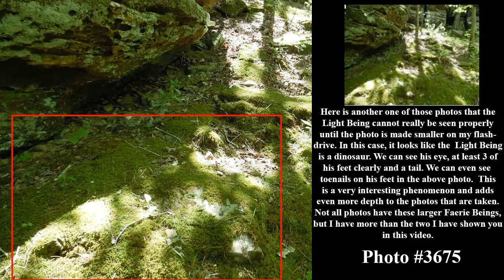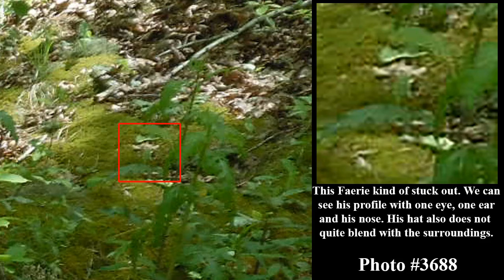Real Faeries Real Photographs/Natural Bridge Part 3/Arkansas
Hello Faerie Finders and Faerie Seekers! Here is Part 3 of the Natural Bridge in Clinton, Arkansas to add to the Real Faeries in Real Photographs Series! Enjoy!

Our eBay